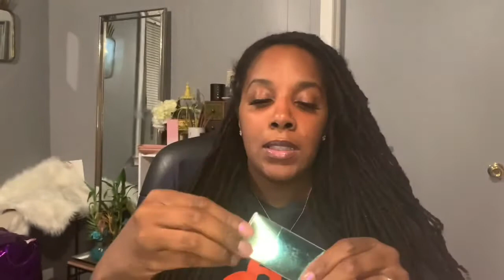Sephora Fall haul 2020